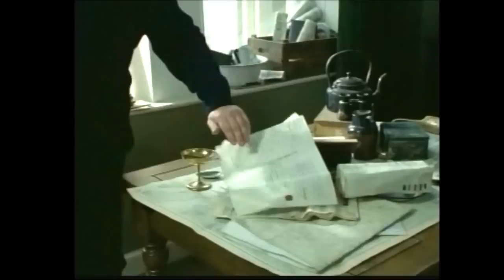Famous Five Go To Demon's Rocks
19. Five Go to Demon's Rocks (1961)
The Five have heard the stories about treasure on Demon's Rocks, but they never thought they were really true! When they discover a very old, valuable gold coin, the myth becomes real. Who does the treasure belong to? The gang are determined to find out...but so is someone else.

THE FAMOUS FIVE 1995/1997 Series

Jemima Rooper as George
Marco Williamson as Julian
Paul Child as Dick
Laura Petela as Anne
Elsie Kelly as Joan
Christopher Good as Quentin
Mary Waterhouse as Frances